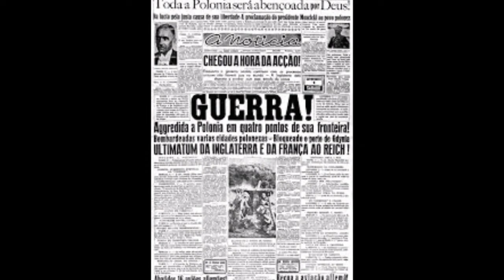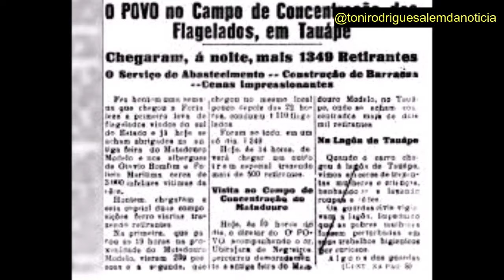SITÔNIO ENTRE O CRIME E A PAIXÃO // EPISÓDIO 1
Neste vídeo, resgatamos parte da história de Sitônio, considerado santo milagreiro em Altos-PI. Isso mesmo depois dele ter morto o comerciante, fazendeiro e vereador João Simeão da Silva. O fato ocorreu em 1941 e até hoje recebe atenção especial por parte dos altoenses da cidade e interior. Confira e comente.

Veja mais: SITÔNIO ENTRE O CRIME E A PAIXÃO